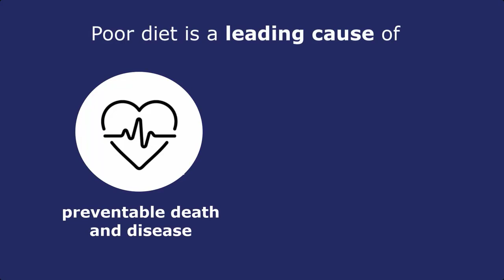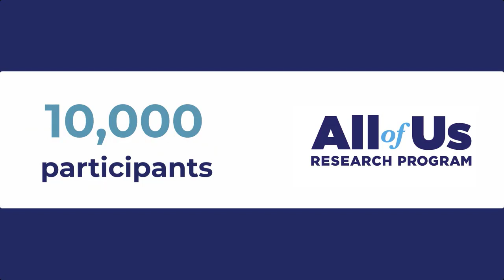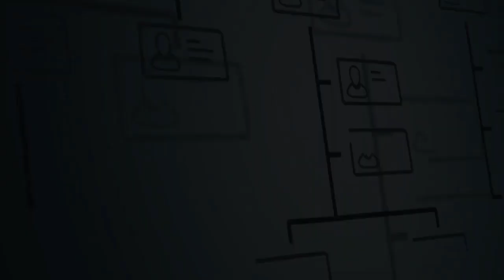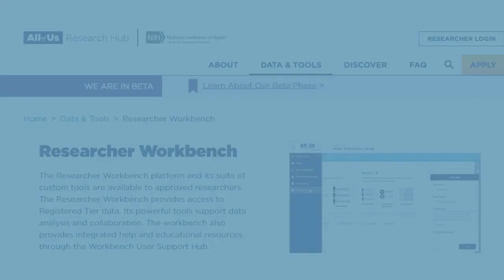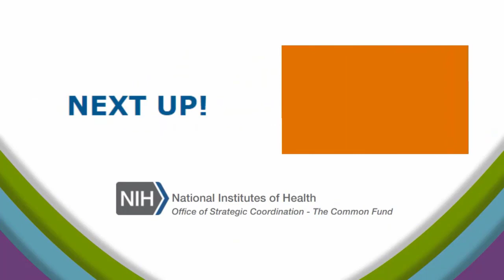The Common Fund's Nutrition for Precision Health Powered by All of Us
For more details about the NIH Common Fund’s Nutrition for Precision Health, powered by the All of Us Research Program,

The goal of the NIH Common Fund’s Nutrition for Precision Health, powered by the All of Us Research Program (NHP), is to develop algorithms that predict individual responses to food and dietary patterns. The NPH program will build on recent advances in biomedical science including artificial intelligence (AI), microbiome research, as well as the infrastructure and large, diverse participant group of the All of Us Research Program. These advances provide unprecedented opportunities to generate new data to provide insight into precision nutrition.

The NPH program is currently enrolling participants into its study. To take part in this exciting opportunity, please